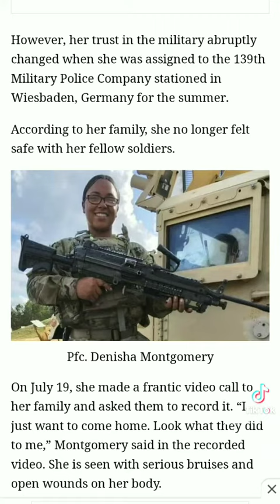Another Lavena Johnson? US Army PFC Denisha Montgomery was found dead in her barracks in Germany